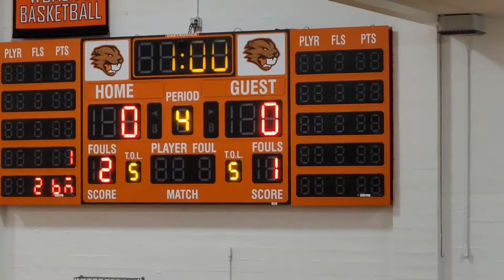Aloha Varsity Volleyball vs Beaverton Varsity Volleyball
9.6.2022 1st metro league game.